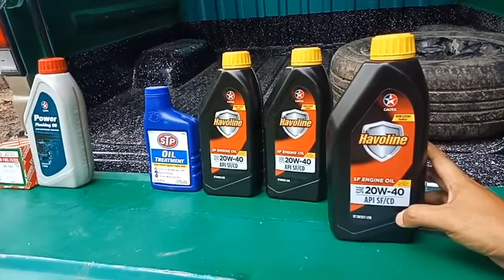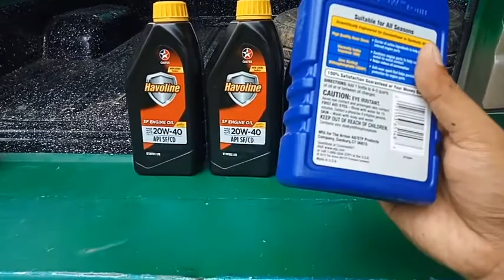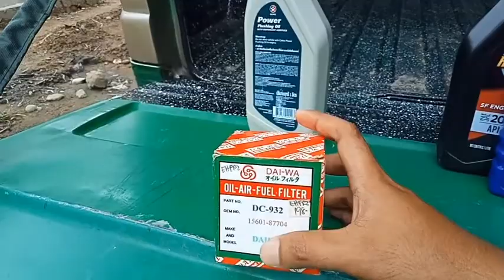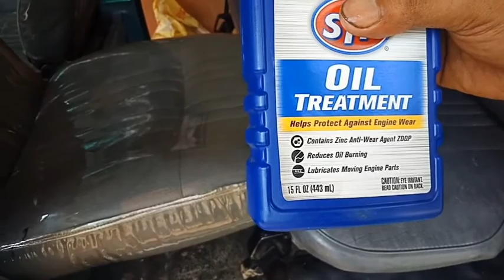How to change oil multicabs || Paano mag change oil ng mga multicab